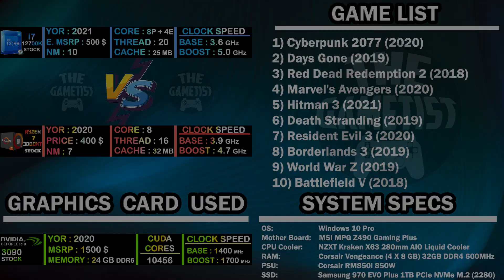Core i7 12700K vs Ryzen 7 3800XT | RTX 3090 - TEST IN 10 GAMES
In this video, you will understand the difference between the two processors Intel i7 12700K vs AMD Ryzen 7 3800XT in different gameplay conditions. We use nvidia Geforce RTX 3090 graphics card to conduct this test. I hope after watching this video all your doubts will be clear regarding this comparison matter. This gameplay comparison test is conducted in 10 different Games & in 1440P & 2160P.

Additionally, if you have any personal queries regarding this video or any other sector of particular hardware or any tech-related thing, please do comment or send me a mail. Thank You, Guys.

System Specification:
OS: Windows 10 Pro
GPU 1: Intel core i7 12700K
GPU 2: AMD Ryzen 7 3800XT
CPU: nvidia Geforce RTX 3090
CPU Cooler: NZXT Kraken X63 280mm AIO Liquid Cooler
RAM: Corsair Vengeance RGB Pro Series (4 X 8 GB) 32GB DDR4 3600MHz
PSU: CORSAIR RM850i 850W
SSD: Samsung 970 EVO Plus 1TB PCIe NVMe M.2 (2280)